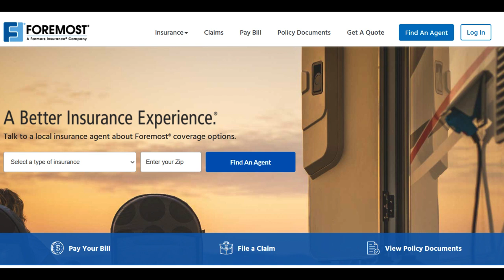🔥 Foremost Insurance Review: Pros and Cons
Foremost Insurance is a well-established insurance company that offers a wide range of insurance products, including auto, home, and specialty insurance. In this comprehensive review, we will delve into the positive aspects and potential limitations of Foremost Insurance.

One of the significant advantages of Foremost Insurance is its specialization in niche markets. The company excels in providing tailored insurance solutions for unique needs, such as mobile home insurance, motorcycle insurance, and vacant property insurance. This specialization often results in policies that precisely meet the requirements of policyholders in these niche markets, offering comprehensive coverage and peace of mind.

Additionally, Foremost Insurance is known for its flexibility in underwriting and acceptance policies. The company is typically more willing to insure individuals and properties that other insurers might consider high-risk or unconventional. This flexibility can be a significant advantage for those who have struggled to obtain coverage through traditional insurance providers.

Foremost Insurance also stands out for its straightforward and user-friendly claims process. Policyholders generally find it easy to file and process claims when needed, which can be crucial during stressful situations such as accidents or property damage.

However, there are potential limitations to consider. One drawback is that Foremost Insurance may not always offer the most competitive pricing for standard insurance coverage. Customers seeking the lowest premiums for standard auto or home insurance policies may need to compare quotes from multiple providers.

Another consideration is that while Foremost Insurance excels in niche markets, its coverage options for more mainstream insurance needs may be limited compared to larger insurers. Individuals in search of bundled or comprehensive insurance solutions may need to explore alternative options.

In conclusion, Foremost Insurance's specialization in niche markets, flexibility in underwriting, and straightforward claims process make it an appealing choice for individuals with unique insurance needs. However, customers seeking the most competitive pricing for standard insurance coverage or comprehensive bundled policies may want to explore other insurance providers. Foremost Insurance's strength lies in its ability to provide tailored solutions for specialized coverage requirements.